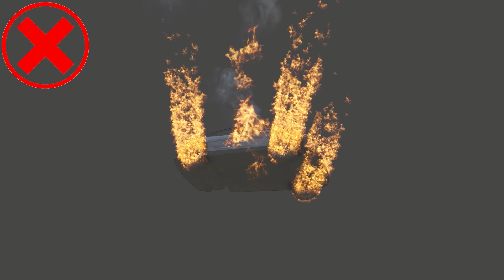GTA 5 Tesla Cyber truck vs Tesla Semi vs Tesla X Truck in GTA 5 - which is best?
In this video i compare gta5 tesla cyber truck vs tesla semi vs tesla x tesla semi in gta 5

This channel doesn't promote any Type of illegal, offensive and violent content all Content provided by this channel is meant to entertainment and gaming purpose only